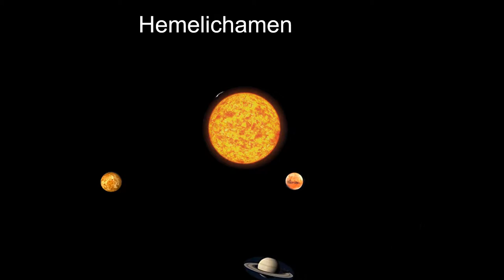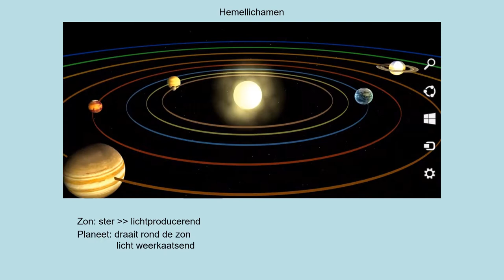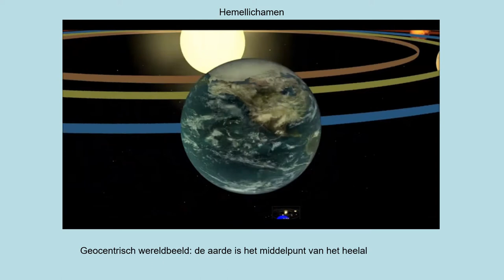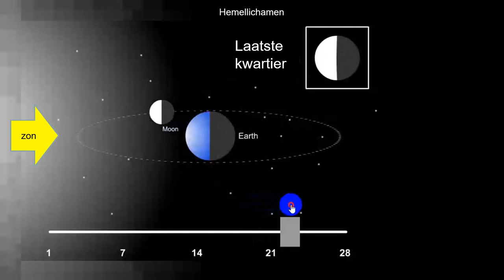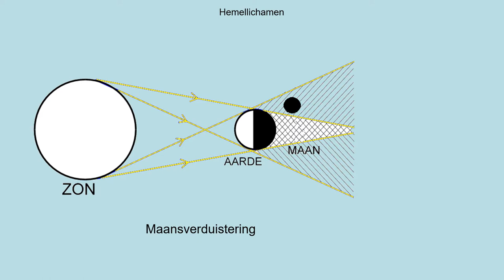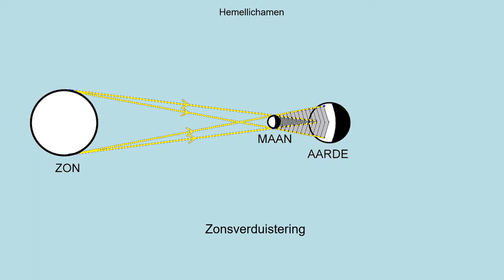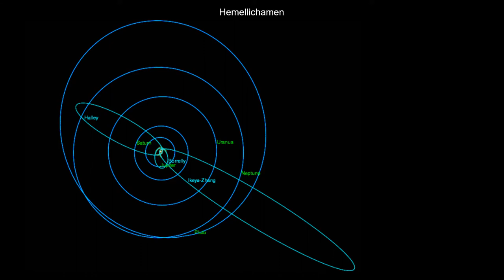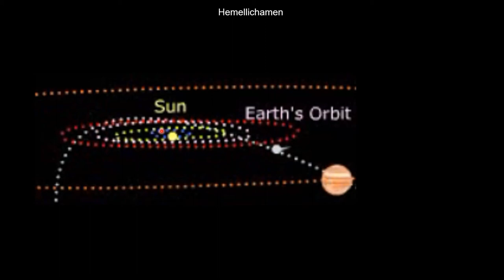NOVA H5 h10p1 Hemellichamen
- wat is het heliocentrisch en geocentrisch wereldbeeld
- maanfasen? Zonnebaan?
- verschillende hemellichamen kennen
- begrip zonnestelsel